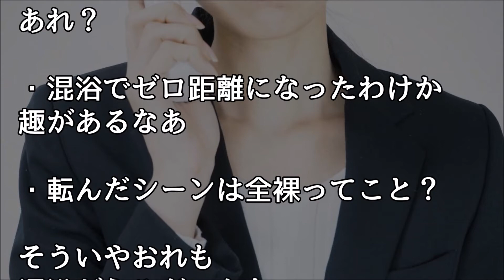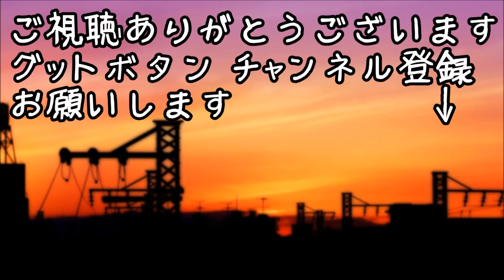馴れ初め 電話で問い合わせた時、担当女性の名前が俺と同じだったことがきっかけ・・・【ほっこり堂】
【馴れ初め】アルバイトで雇った女の子に、飲み会で頼まれた。『彼氏の振りを、して欲しい』

地味で人と話すのも苦手で見下されてた先輩が実はお嬢様と分かり、評価が変わった先輩を面白くないと思う同僚女性たちが…【馴れ初め 年上の女性 武勇伝 職場・会社 感動する話 スカッとする話】